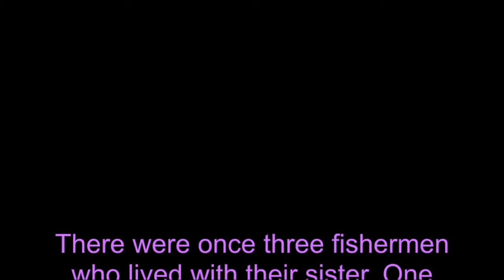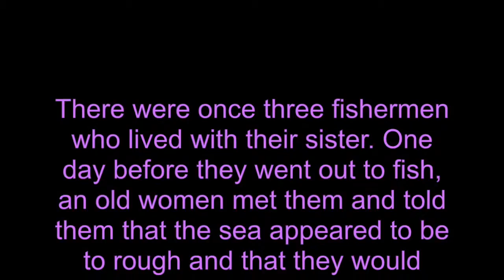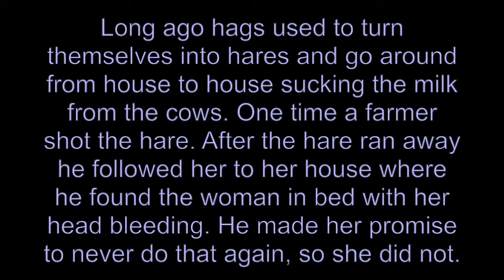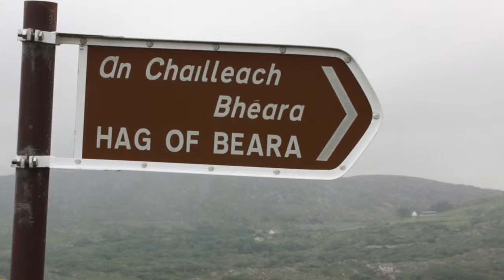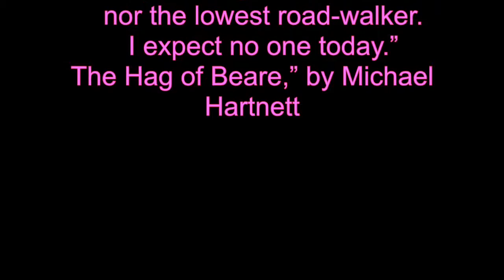The Hag by Laura Emory and Dani Sarette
This video is about the hag

Bibliography

Picture bibliography

Academic sources

(28Hartnett, Michael. Translations. Ed. Peter Fallon. Oldcastle, County Meath, Ireland: Gallery, 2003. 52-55. Originally published in 1969, Dublin: New Writers' Press.
From the Old Irish (ninth century, anonymous))